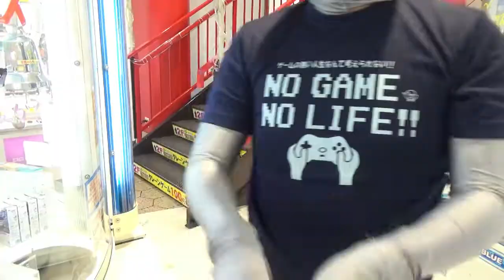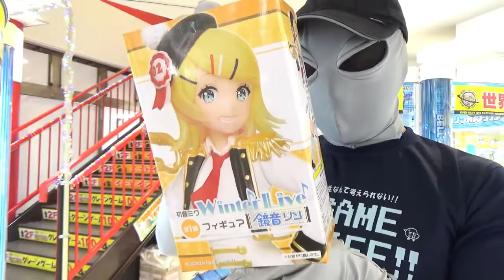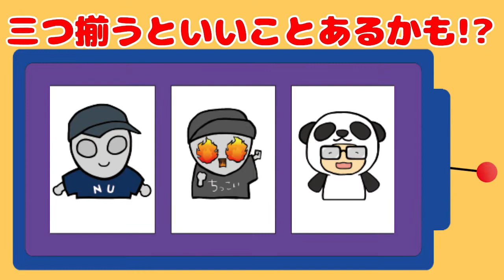【神回】【YouTubeチャンネル2周年記念プレゼント】ぬっきー君からのキーワードその2 今日はヤバイレベルの絶好調【エブリデイ行田】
！！≪１２月１日≫YouTubeチャンネル２周年！！
いつも見てくれてありがとう！を込めて、ちっこうはい・ぬっきーくんがゲットした
プレゼントを抽選で２名様にプレゼントします！
YouTubeチャンネル2周年記念プレゼント企画の詳細

↓ちっこうはい・ぬっきーくんの動画の中に出てくる３つのキーワードを集めて応募してね！↓

【２人の３つのキーワード動画】

応募開始：１２月　７日（土）１７：００～
応募締切：１２月１８日（水）２３：５９まで
当選発表：発送を持って代えさせていただきます。

みなさんのご応募お待ちしております！！

YouTubeファミリーに挑戦してほしいこと・やって欲しいことをYouTube・Twitterのコメントでお待ちしています！

応募期間：2019年1１月3０日(土) 17：00～1２月25日(水) 23：59
当選発表：2019年1２月3１日(火)　更新の動画で発表予定

１２月誕生日の人は下の応募フォームから必要事項に沿って応募してね～！